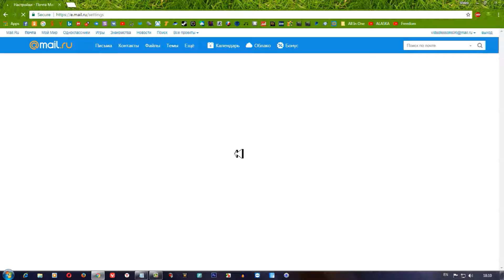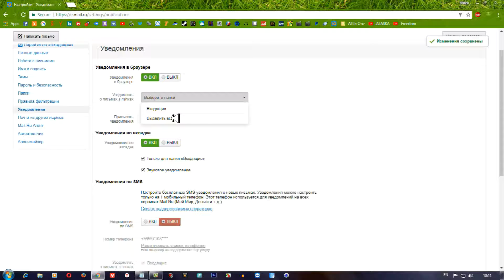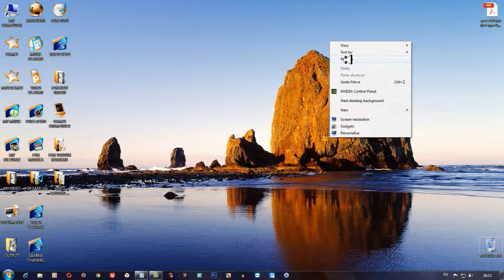Mail.ru-უ დამწებთათვის (წერილის მოსვლის მანიშნებელი სისტემის დაყენება)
ამ ვიდეო გაკვეთილების კურსით მე მინდა დაწვრილებით და დეტალურად შეგასწავლოთ ყვეალფერი რაც უკავშირდება მეილ რუს სერვისს